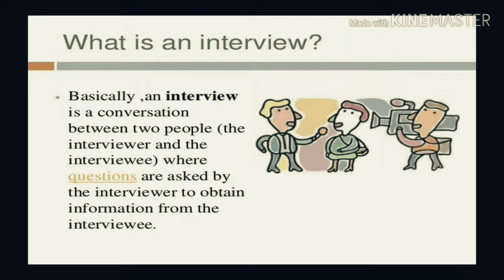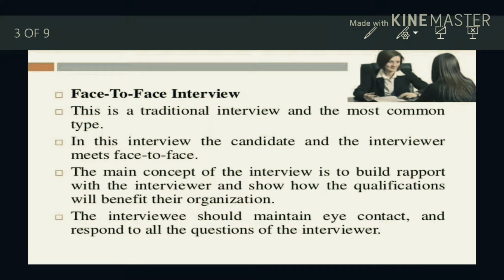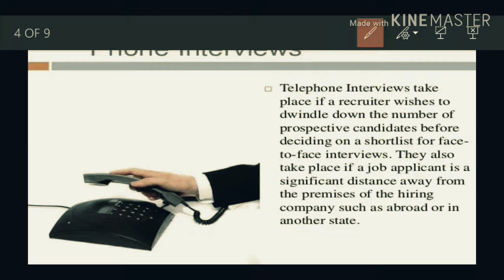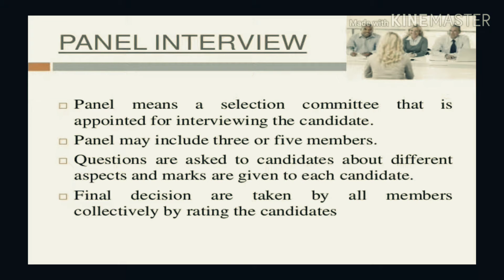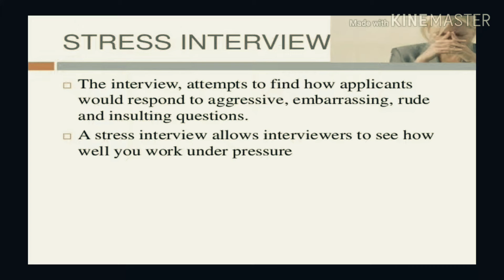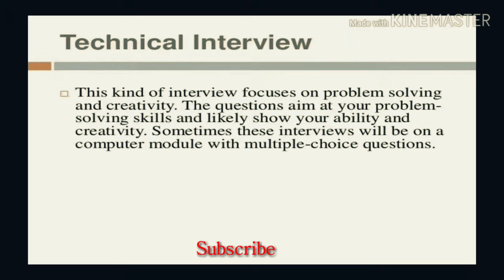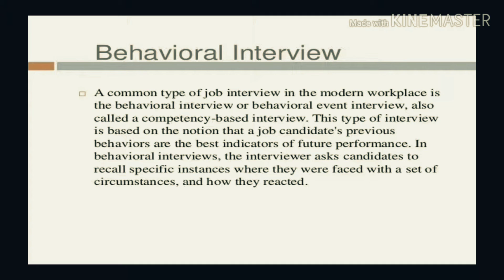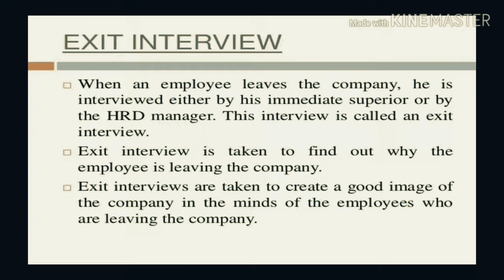TypesofInterview Types Of Interview In Urdu